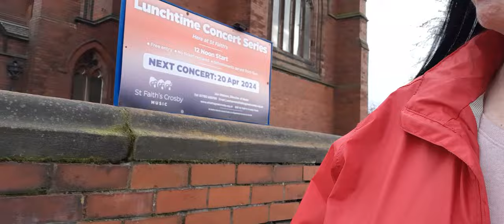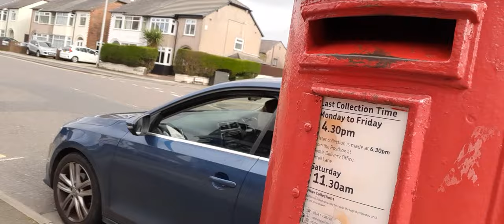Walk & Talk🗣️👄(Featuring "GR" Post Box 📮) Waterloo-Crosby, England.Please Read Description 19/03/24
I thought the Cypher was VR(Queen 👑 Victoria), but this says GR(King 👑 George V).
A "GR" post box 👉  8:22 📮 9:29 📮 was put up during the era of King George V. 👑(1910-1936)

St. John's Road 🛣️ 00:00 🛣️
Crosby Road North 🛣️ 1:32 🛣️
Kingsway 🛣️ 3:08 🛣️ 11:48 🛣️
Stuart Road &  (Post Box)📮 6:30 📮 8:22 📮 9:29 📮
College Road 🛣️ 13:30 🛣️